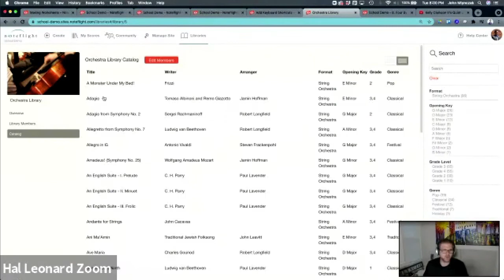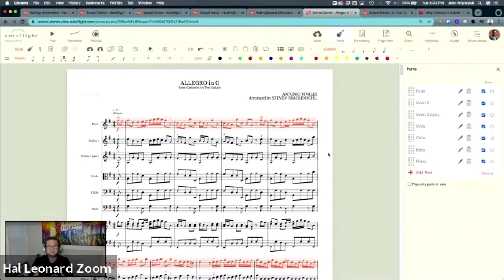Noteflight Learn 201 - Orchestration Assignments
Create orchestration assignments using Noteflight Learn.

Sign up for a free 60-day trial of Noteflight Learn and SoundCheck™